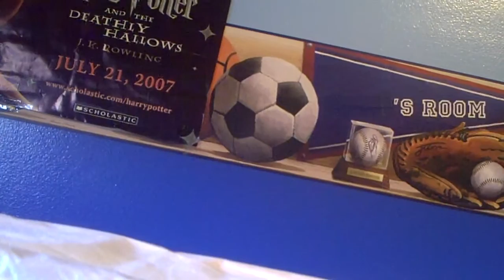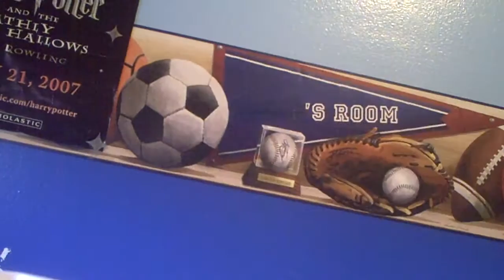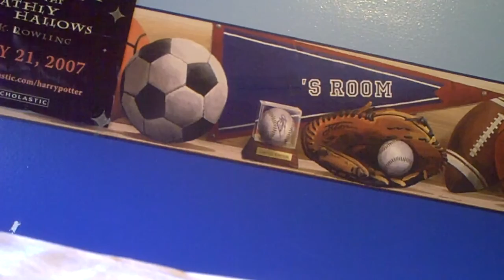So Much Fighting